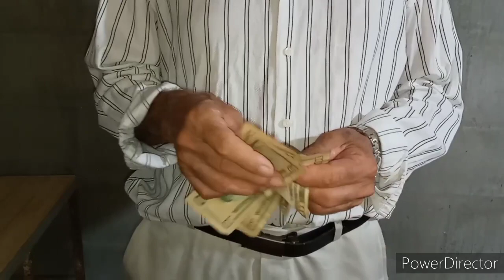Por primera vez Toñito Ruiz en nuestros videos😇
Se pueden comunicar con nosotros al numéro 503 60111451